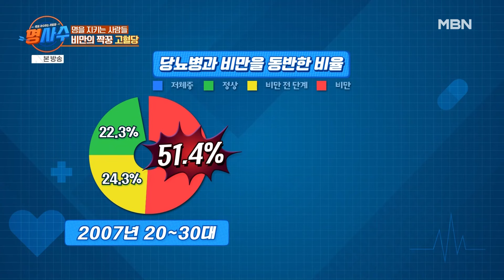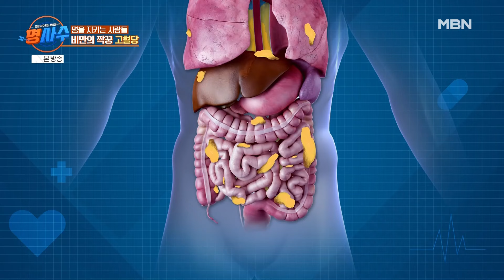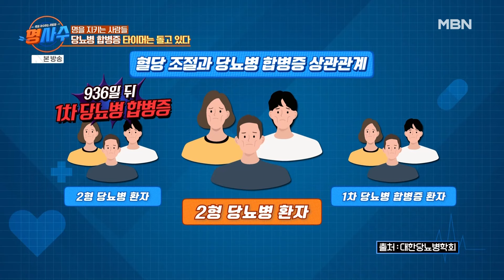비만과 함께 온 당뇨가 더 이겨내기 쉽다? 내분비내과 교수 추천 당뇨 극복 루틴!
명을 사수하는 사람들 명사수 71회 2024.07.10 방영

당뇨 탈출을 위한 생활 루틴!